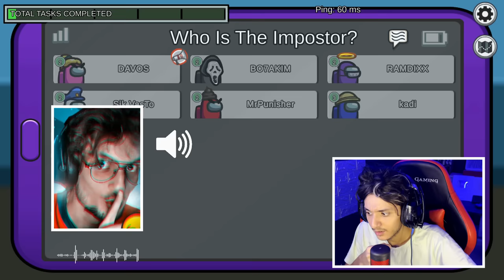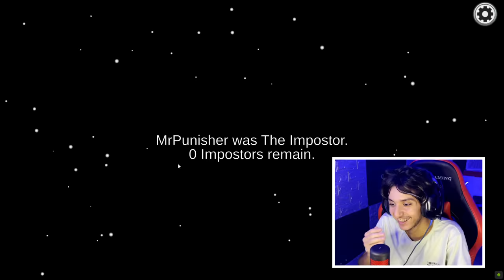AMONG US تجمع اليوتوبرز في غرفة الموت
among us,
among us sound effect,
among us fortnite,
among us ssundee,
among us vr,
among us sound,
among us academy,
among us asmr,
among us arena,
among us animation meme,
among us among us among us meme,
among us at 3am,
among us animation zombie,
among us aphmau,
a among us dance,
a among us music,
a among us animation,
a among us videos,
a among us meme,
a among us fnf,
a among us character,
a among us online,
among us bass boosted,
among us beatbox,
among us back bling,
among us beat,
among us but you can\'t even,
among us back bling fortnite,
among us backrooms,
among us brain break,
among us babushka,
among us baby,
berleezy among us,
babushka among us,
beta squad among us,
basicallyidowrk among us,
best among us plays,
bbs among us,
brianna among us,
bretman rock among us,
bazerk among us,
beluga among us,
among us cup song,
among us chase,
among us comic dub,
among us comic,
among us coryxkenshin,
among us chicken nugget,
among us chary,
among us courage,
corpse among us,
coryxkenshin among us,
close eyes among us,
chary among us,
crainer among us,
cg5 among us,
couragejd among us,
cartoonz among us,
carryminati among us,
call me kevin among us,
among us dance,
among us drip song,
among us drip bass boosted,
among us distraction dance,
among us drip 1 hour,
among us drawing,
among us drip remix,
among us death sound,
among us dream,
among us drip 10 hours,
dream among us,
disguised toast among us,
dantdm among us,
dumb ways to die in among us,
dashie among us,
dvrst close eyes among us,
dangthatsalongname among us,
drip among us,
download among us pc,
drumsy among us,
among us earrape,
among us emergency meeting sound,
among us eyes,
among us everywhere,
among us emote,
among us emote fortnite,
among us evolution,
among us event fortnite,
among us eurobeat,
among us edm remix,
enhypen among us,
evo kaloko among us,
evolution of among us,
eddievr among us,
eystreem among us,
evil guesser among us,
emergency meeting among us,
elegance among us,
earrape among us,
embarrassing mod in among us ssundee,
among us funny moments,
among us fail,
among us free,
among us fnf,
among us fgteev,
among us funny,
among us fortnite event,
among us fall guys,
among us friday night funkin,
among us fortnite dance,
f among us had a shapeshifter,
fgteev among us,
fortnite among us,
funneh among us,
family guy among us,
finally i found among us,
funny among us,
folabi plays among us,
found among us,
fgteev among us hacker,
among us gameplay 2022,